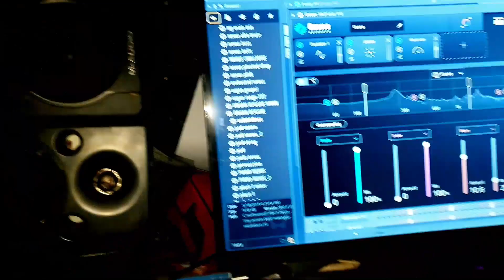Munakandoga Riddim Afro Dancehall type instrumental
massivemusic mumakandoga massvillamusic zimmusic Munakandoga Riddim Sample Recording in progress prod.by Massvilla.